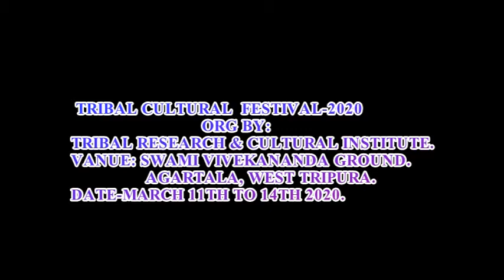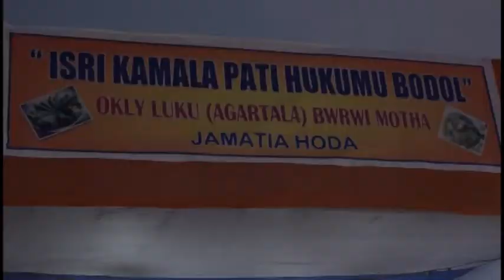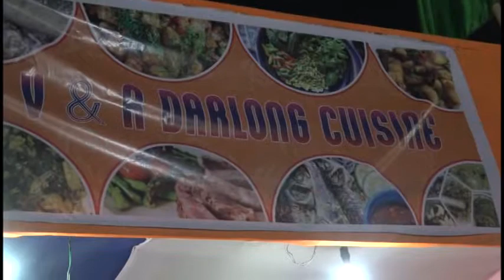Tribal Cultural Festival-2020 held from 11th- 14th March 2020 (1st Day Inaugural Programme)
Tribal Cultural Festival-2020  organized from 11th- 14th March 2020 (1st Day Inaugural Programme) at Swami Vivekananda Maidan (Astabol), Agartala, Tripura as a part of the National Nutrition Month programme launched by the Govt. of India.